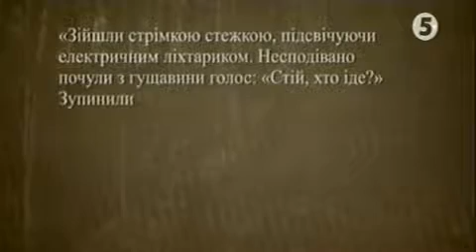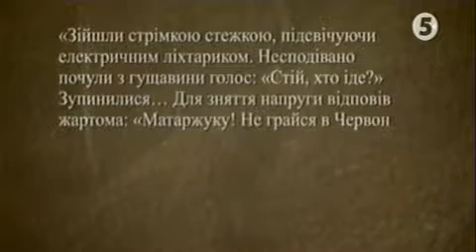Машина часу.Про польського письменника Станіслава Вінцеза (б.з).